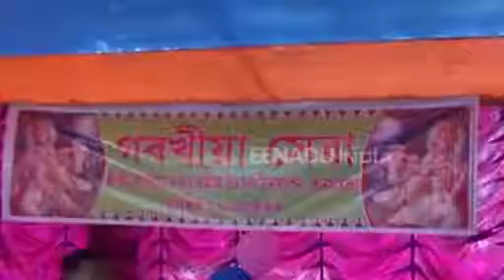বাক্সা শ্ৰী শ্ৰী গোপাল থান ধৰ্মীয় উৎসৱ কাৰ্যসূচীত সাংসদ নৱ শৰনীয়া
বাক্সা জিলাৰ কদমতলাস্থিত শ্ৰী শ্ৰী গোপাল থানৰ ধৰ্মীয় উৎসৱ উদযাপন কাৰ্যসূচীত অংশগ্ৰহণ কোকৰাঝাৰ লোকসভা সমষ্টিৰ সাংসদ নৱ শৰণীয়াৰ ।